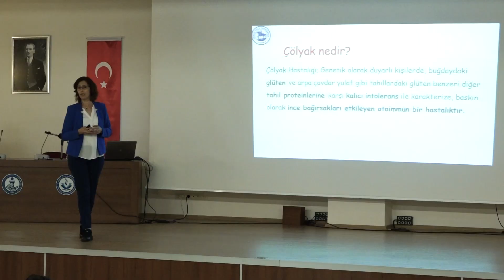DEÜ Bilgilendiriyor - Çölyak ve Glütensiz Menü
DokuzEylülÜniversitesi bilgilendirmeye devam ediyor.
Programımızın bu bölümünde; çölyak hastalığı ve glüten intoleransı ile bu rahatsızlıklara sahip bireyler için yürütülen glütensiz menü projesini ele alıyoruz.